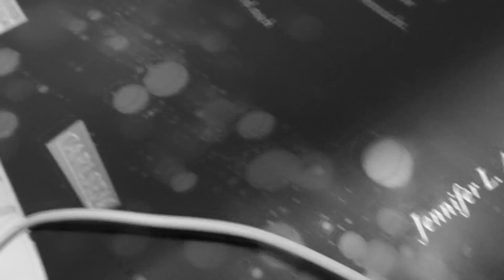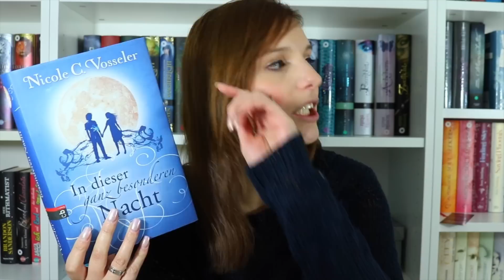REZENSION | In dieser ganz besonderen Nacht - Nicole C. Vosseler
Hallo ihr Lieben, heute habe ich die Rezension zu In dieser ganz besonderen Nacht von Nicole C. Vosseler für euch :)

Schnittprogramm: iMovie